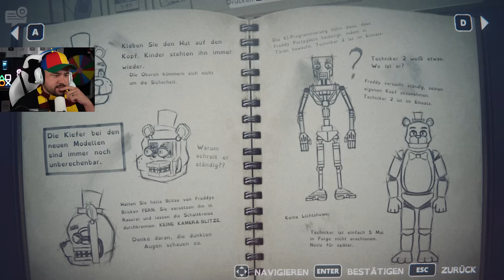Das FINALE in Five Nights at Freddys Into The Pit (WOW)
SO KANNST DU MICH AUCH KOSTENLOS SUPPORTEN:
1.) VIDEOS bis zum ENDE GUCKEN 🥰